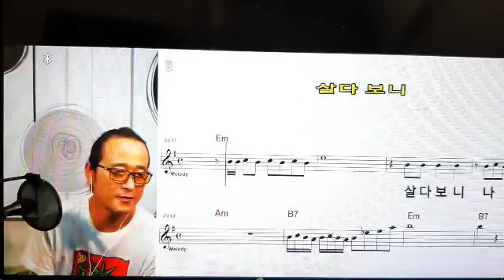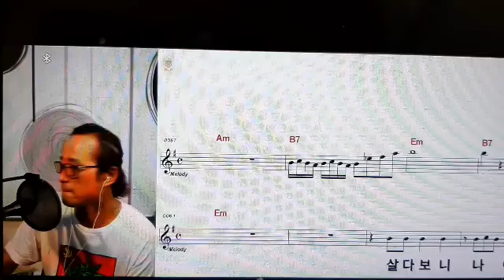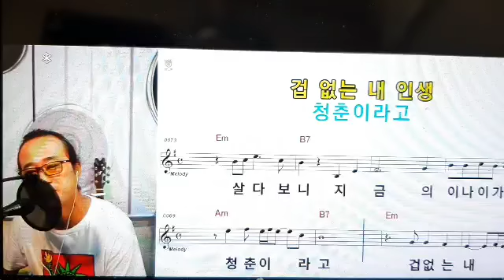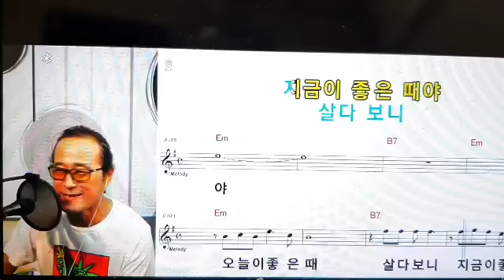신나용노래교실♥살다보니♥(원곡송영광) 매주월&수&금오전11시 방송